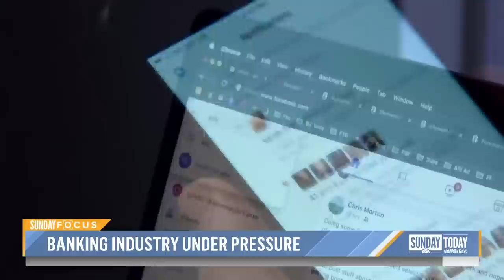Banking industry under pressure after Silicon Valley Bank collapse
Silicon Valley Bank's collapse set off a domino effect across the banking industry with other banks needing to be bailed out. The turmoil has led to growing concerns among customers who want to know how safe their money is. CNBC’s Brian Cheung reports in this week’s Sunday Focus.